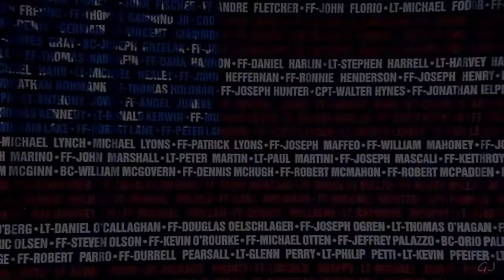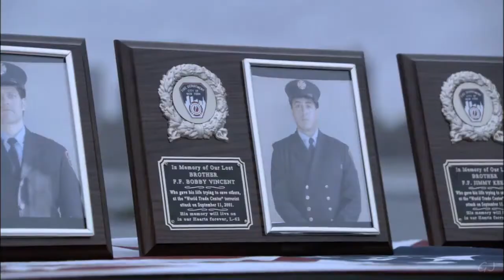Rescue Me / FDNY || BRAVEST OF THE BRAVE (Series Tribute)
A tribute video to the television show 'Rescue Me' starring Denis Leary. The song used is called 'Deo Dona Nobis Pacem' by Sourcerer and performed by Victoria Hamilton and Audrey Stange.

The clips edited together in the video are from various sources. Hope you all enjoy.

For my original music that I've written and performed...Be sure to check out the singles 'Fallin' (Into Her Eyes)' & 'The Mountain' off my album 'What May Have Been':

Music
Song Title: Deo Dona Nobis Pacem (GJ Videos edit)
Artist: Victoria Hamilton and Audrey Stange
Composed by: Sourcerer
Album: Death Sentence soundtrack
Year: 2007